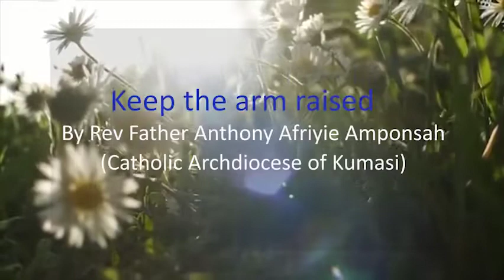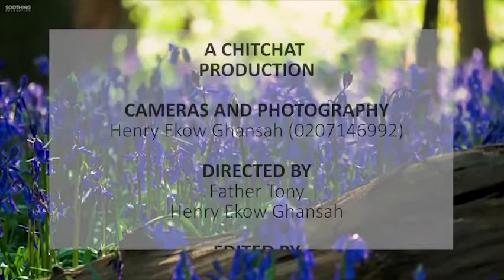Keep the arm raised: By Fr. Tony (Cath. ArchD of Kumasi)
We fight not against flesh and blood but against.
How do we win the "SPIRITUAL WAR?"